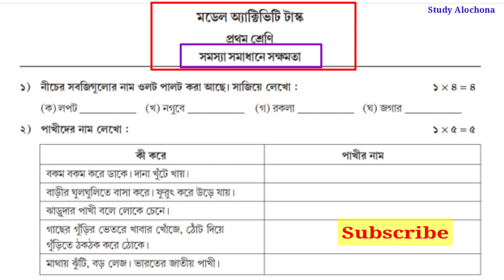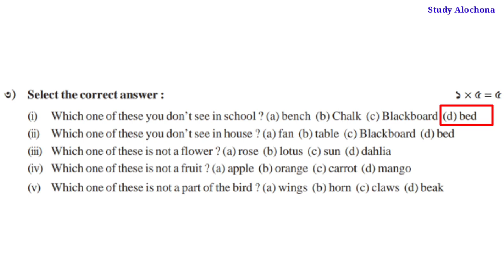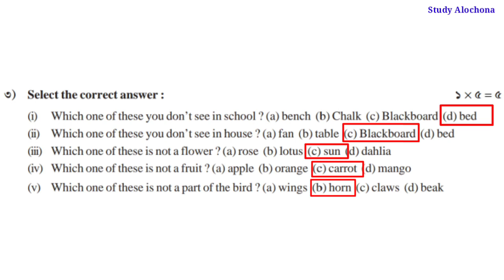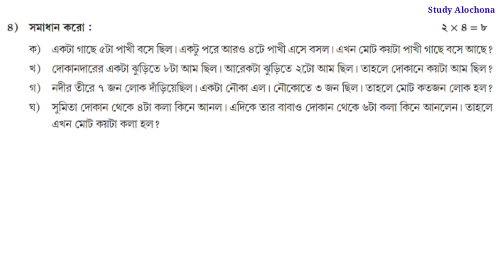Model Activity Task Class-1 Part 6 September "সমস্যা সমাধানে সক্ষমতা"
Class 1 model activity task সমস্যা সমাধানে সক্ষমতা ,
Class 1 model activity task part 6,
Class 1 model activity task September ,
সমস্যা সমাধানে সক্ষমতা মডেল অ্যাক্টিভিটি টাস্ক ক্লাস 1 সেপ্টেম্বর পার্ট 6 ,
WB class 1 model activity task part 6 September 2021

সমস্যা_সমাধানে_সক্ষমতা_Model_Activity_Task_Part-6
Model_Activity_Task_Class-1_Part-6_September_2021_3rd-Series